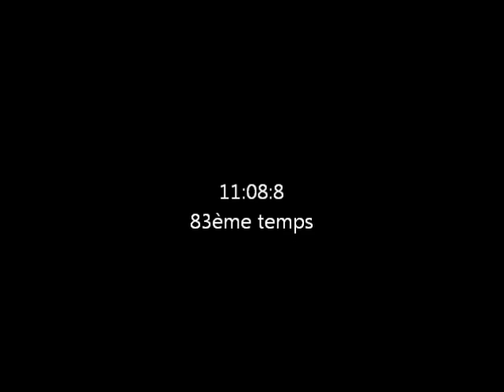Rallye du Touquet Lemaire/Dauchel ES13